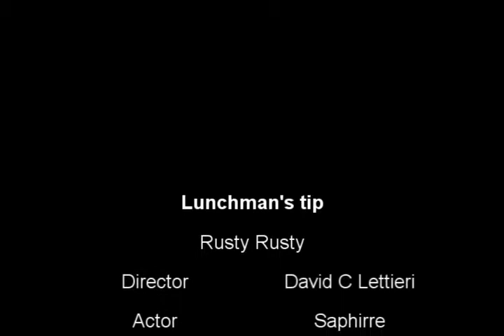Lunchman's tip Rusty Rusty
what is rust